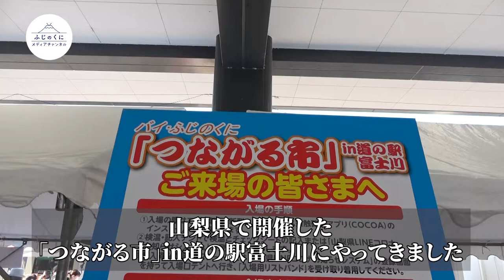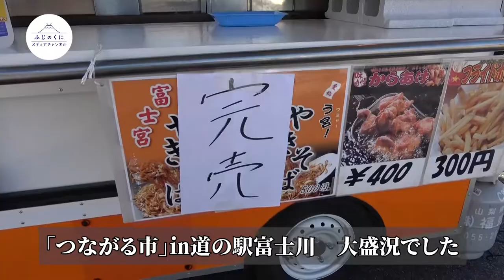食レポに挑戦！しらす丼食べてみた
11月20日、21日に行われた「つながる市in道の駅富士川」で
しらす丼を食べてみました！

ついに全線開通（静岡-山梨間）した中部横断自動車道を通って届いた朝どれの生しらすは、静岡県民の舌をも納得させることはできるのか！？

▶取材したイベントはこちら！

☆静岡県公式SNSなど！ぜひこちらもご覧ください☆
【ふじのくにメディアチャンネル】
静岡県の動画をより見やすく、見つけやすいHPにしまとめました！

【ふじのくに静岡県庁チャンネル】
静岡県庁の職員がユーチューバーとなって静岡県の魅力や静岡県庁の仕事を紹介！

静岡県にゆかりのあるユーチューバーの皆さんコラボ動画を作りませんか。
ご連絡をお待ちしております。

【静岡県庁ホームページ】
新型コロナウイルスについての情報も掲載しています。

【Facebookいいねがあるある静岡県。】
Facebookでも魅了情報を発信しています。